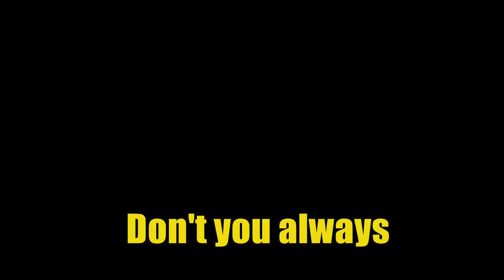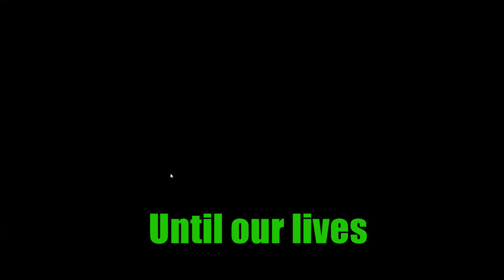APEX LEGENDS TAKES A TURN FOR THE WORST?!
Just some guys being dudes and playing Apex. No Juuls were harmed in the making of this video.